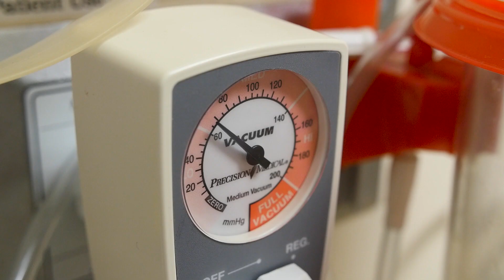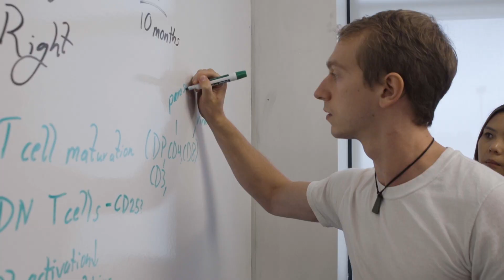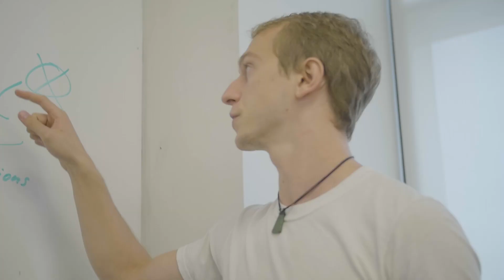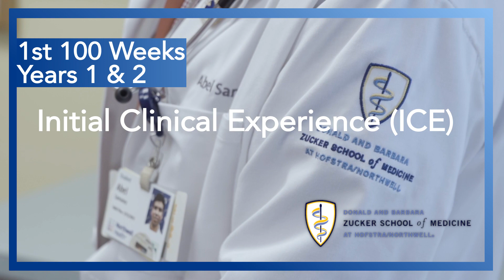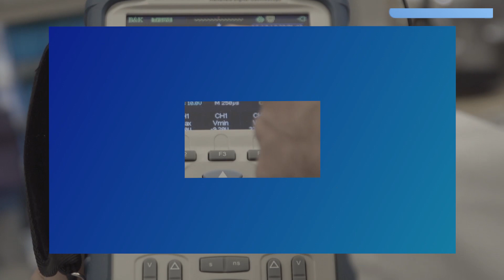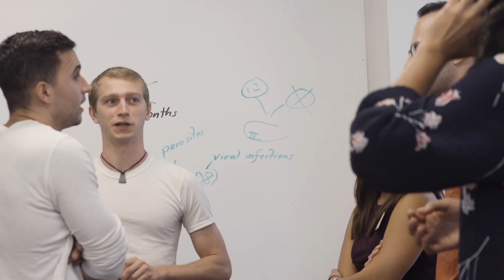Zucker School of Medicine at Hofstra/Northwell—Knowledge in Action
What can you expect as a student at the Zucker School of Medicine? Located on Long Island, NY, just 25 miles from Manhattan, our integrated curriculum is focused on active learning, scholarship, and teamwork with a patient-centered approach starting day one of medical training.